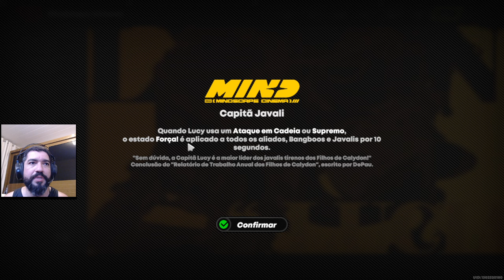Spoilers Novidades 1.2: Agente Free, Reserva, Novo Farm, Boss e Consumível - Zenless Zone Zero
Dicas, tutoriais, bate-papo e gamplay de Honkai Star Rail.